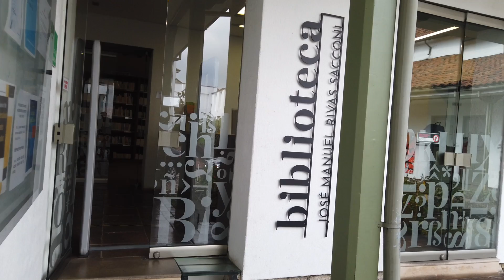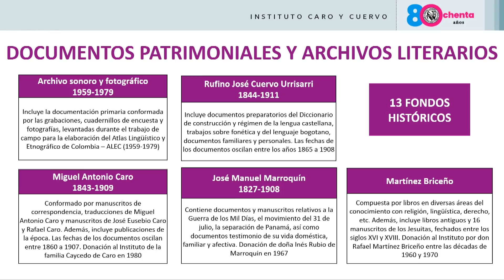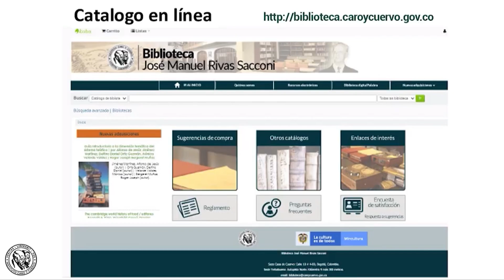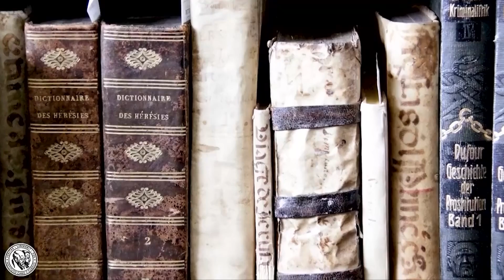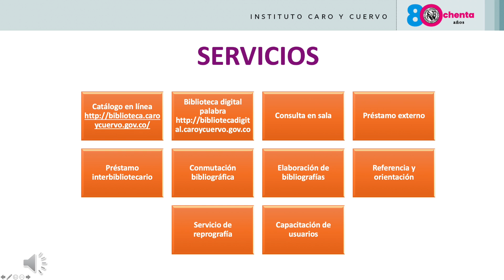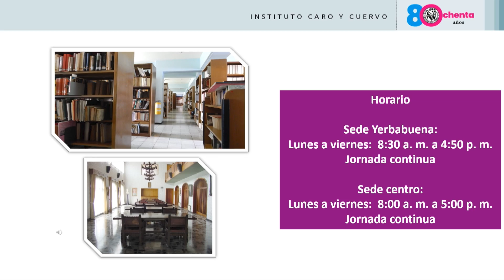Luz Clemencia Mejía, coordinadora del grupo de Biblioteca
Audiencia Pública de Rendición de Cuentas 2022